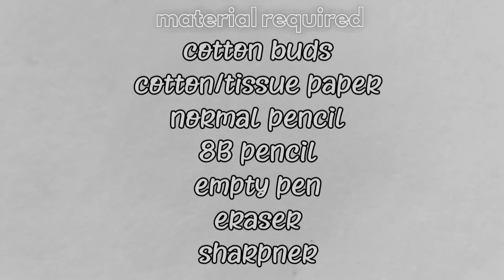How to draw realistic eye ||step by step|| with tips and tricks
Hey viewer I hope you all are doing well... This video is 3× speed. Through this video u can learn how to easily draw eye with pencil in step by step. If you enjoyed this video thumbs up nd goes a long way to help the channel.
Material required :- normal pencil, 8B pencil, cotton, earbuds, 2empty pen, drawing sheet,eraser and sharpner